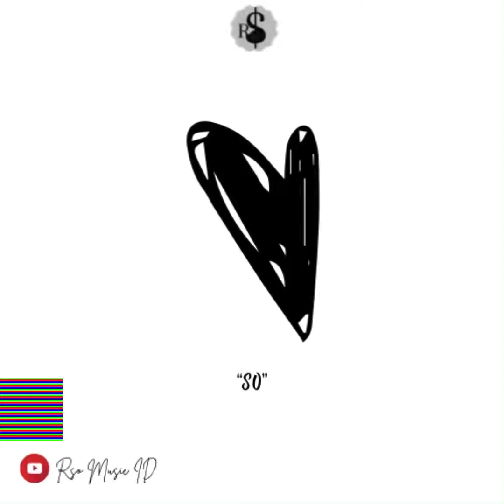RSO MUSIC ID - Ringtone ‘So’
Producer: Rso Music ID
Composer: Rso Music ID